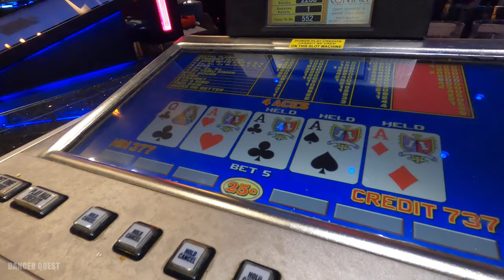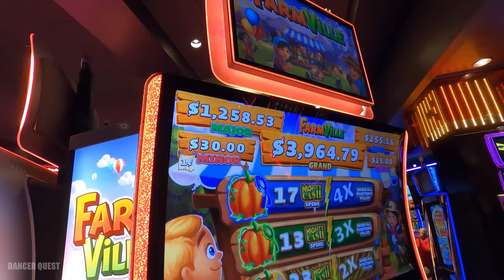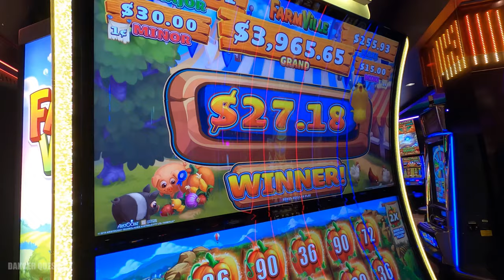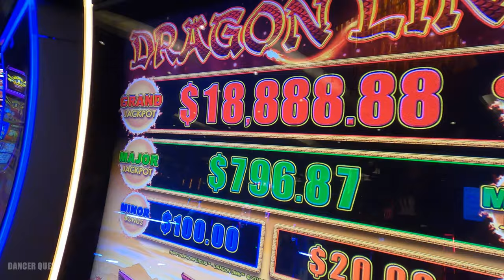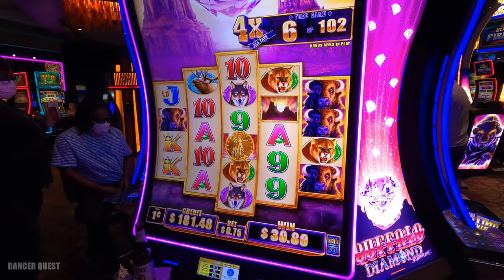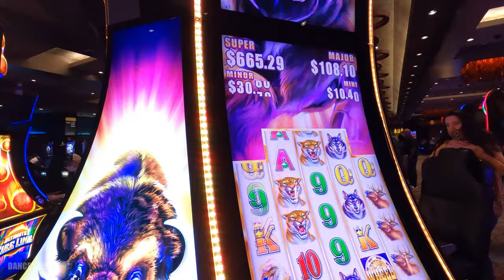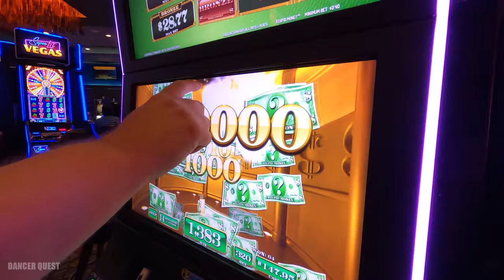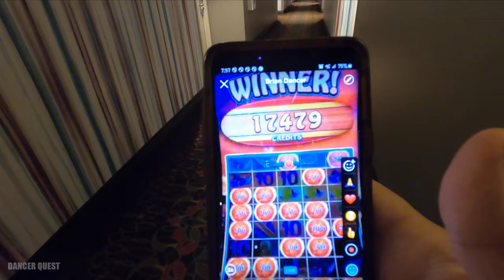Hang with me at the Palace Casino! Its a great night to play slots! Biloxi MS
Come with me to the Casino in Biloxi!  Slots and Fun!  Staying at Palace Casino, some good wins and fun all around the casino!  Clink and Drink! Thanks for being there with me!

Pinterest DancerQuest
Ship Mate Dancer Quest
Dancerquest.com